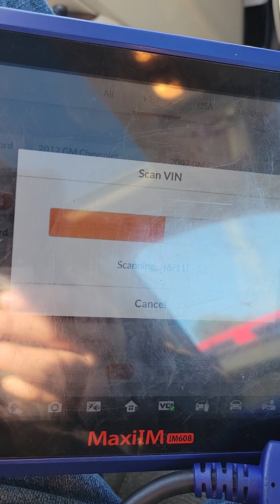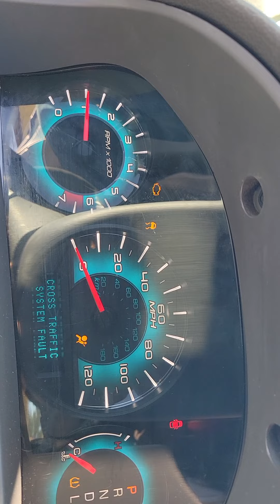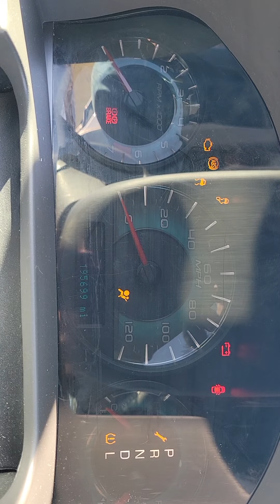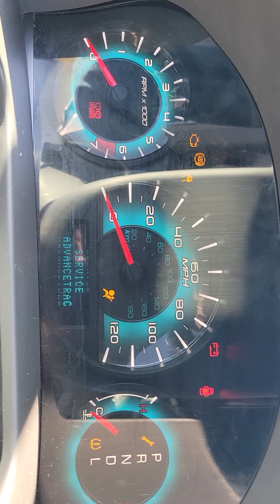ford fusion interesting case 🤔. ford fusion caso interezante.